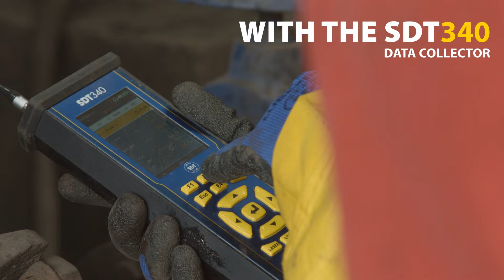Mechanical Condition Monitoring with the SDT340 & UAS3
Witness here the power of innovation as we delve into the world of precision maintenance. Our SDT340 ultrasound detection device, combined with state-of-the-art analytics software UAS3, can revolutionize the way we monitor mechanical systems in plants.

Discover how the SDT340 is turning data into actionable insights, ensuring your plant operates at its peak performance!